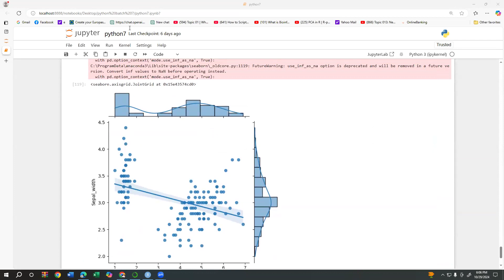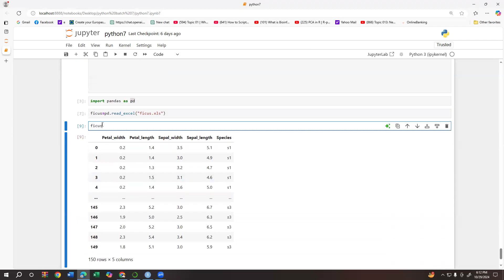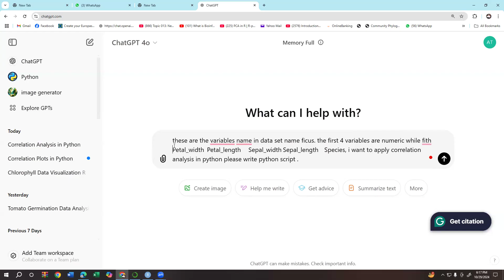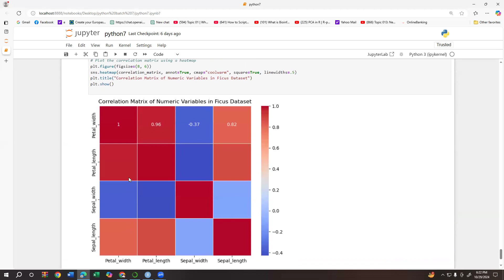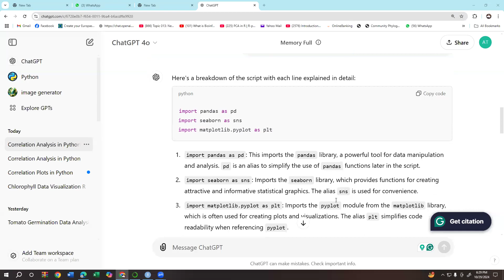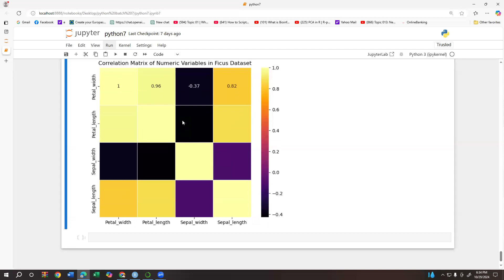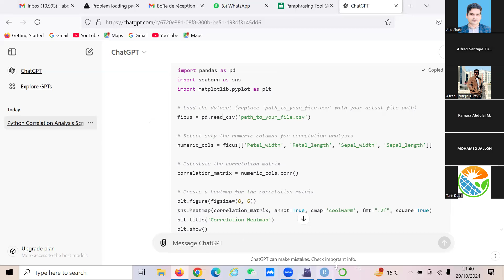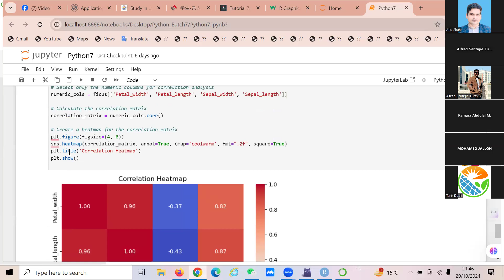python Batch 7: how to create correlation plot in python